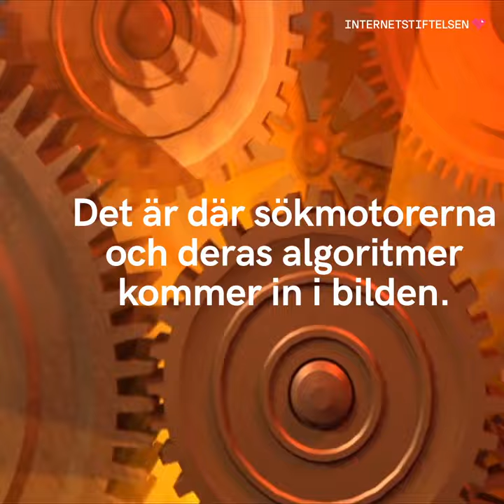Vad bestämmer dina sökresultat? | Internetkunskap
Samma sökning och med exakt samma sökfraser – ändå får du och din vän helt olika resultat. Hur är det möjligt?

På internet är allt bara några klick bort, men vad är det vi hittar och varför? Lär dig hur algoritmerna bestämmer vad som ska visas i ditt flöde, och hur du kan ta kontroll över sökfältet.